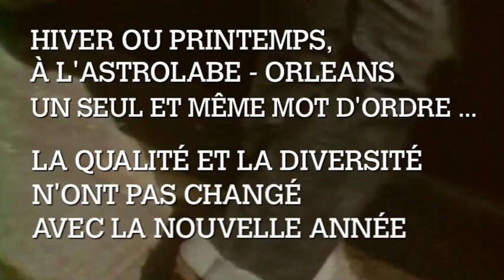Teaser Programmation Janvier - Mars 2013 @ L'Astrolabe - Orléans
Programmation de janvier à mars 2013 @ L'Astrolabe - Orléans :

LOFOFORA + OLD BONES BRIGADE @ L'Astrolabe
jeudi 31 janvier 2013 à 20:30

LES NUITS DE L'ALLIGATOR :
GALLON DRUNK + MAMA ROSIN + KING DUDE @ L'Astrolabe
vendredi 8 février 2013 à 20:30

WAVES MACHINES + WE ARE KNIGHTS @ L'Astrolabe
jeudi 14 février 2013 à 20:30

MATHIEU BOOGAERTS + FRANÇOIZ BREUT
vendredi 15 février 2013 à 20:30

BIRDS IN ROW + MONDE DE MERDE + DEATH MERCEDES @ L'Astrolabe
dimanche 24 février 2013 à 18:00

FRUSTRATION + FORDAMAGE + THE FINKIELKRAUTS @ L'Astrolabe
vendredi 8 mars 2013 à 20:30

COPIE ZÉRØ avec LDL Trio + SIDONY BOX
samedi 9 mars 2013 à 20:30

THE EX + ZERFU DEMISSIE + FILIAMOTSA @ L'Astrolabe
vendredi 15 mars 2013 à 20:30

CHEEK MOUNTAIN THIEF @ L'Astrolabe
mardi 19 mars 2013 à 18:30

HORACE ANDY + JOHNNY CLARKE + THE RIOTS @ L'Astrolabe
jeudi 21 mars 2013 à 20:30

PETER VON POEHL + POWERDOVE @ Salle de l'Institut
vendredi 29 mars 2013 à 20:30

LOU DOILLON +  EREVAN TUSK @ L'Astrolabe
samedi 30 mars 2013 à 20:30